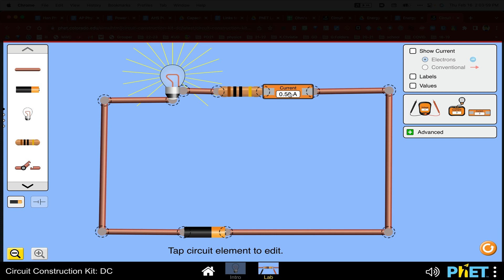How to Measure Voltage drops and current in the DC CKT PhET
How to Measure Voltage drops and current through circuit elements in the Construction Circuit Kit: DC  PhET